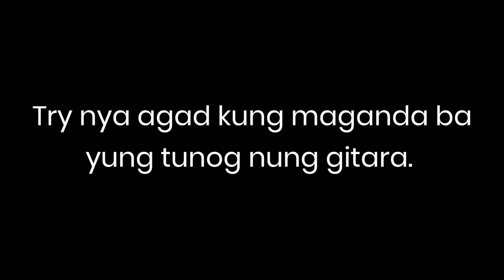Surprising my husband with his favorite guitar | Vlog. 22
Spoiling your man sometimes makes his day special in a normal day. It is good to give something to your partner.